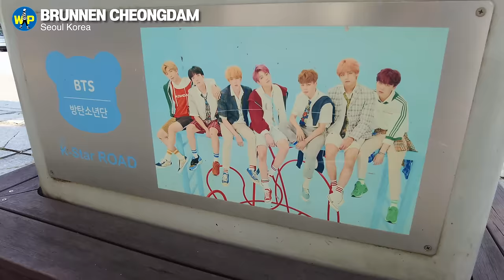[4K] BTS Jungkook's New House: Brunnen Cheongdam in Seoul Korea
BTS Jungkook recently moved to a luxurious new villa. After leaving the dormitory in Hannam The Hill, Jungkook lived in Yongsan City Park and Itaewon, after going through Trimaje in Seongsu-dong, and then he became a resident of Cheongdam-dong.

Brunnen Cheongdam, where Jungkook moved in, is surrounded by Byucksan Villa, the former dormitory for EXO-M, Cheongdam 101, where musician Yoo Hee-yeol lives, and Sangji Ritzville, where actor Park Sang-won lives. Nearby is Hook Entertainment, Lee Seung-gi's agency, and SM Entertainment's Celebrity Center.

Let's take a look at Jungkook's new neighborhood along K-star Road and Cheongdam-dong Luxury Street, which starts in front of the Galleria Department Store!

⭐️ Time Stamps

00:00 Intro
00:36 Galleria Luxury Hall
01:03 K-STAR ROAD
02:30 SHINee Doll
02:55 miss A, CN Blue
03:39 TVXQ
04:04 Girls' Generation, EXO
04:17 SM Celebrity Center
05:07 Chanel
05:30 Ferragamo
06:03 BTS Doll
06:53 Miu Miu, Van Cleef & Arpels
08:16 Hook Entertainment (Lee Seung-gi Agency)
09:15 Lucca 511 Building
09:37 Howon Villa (CJ Vice Chairman Lee Mi-kyung)
10:32 Doosan Vill
11:25 Brunnen Cheongdam (Jungkook house)
13:40 Byeoksan Villa (EXO M dorm)
14:13 Cheongdam Hill (Hyunyoung's house)
14:33 Sangji Ritzville 4th (Park Sang-won's house)
15:58 Yonsei Hill (Major Leaguer Bong Jung-geun's house)
17:00 Hyosung Cheongdam 101 (Yoo Hee-yeol, Doctor Kodo-il)
17:42 Brunnen Cheongdam (jungkook home)